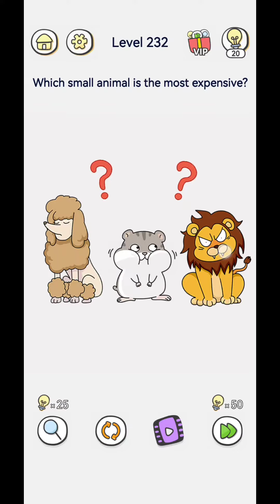Brain Maze : 231-240